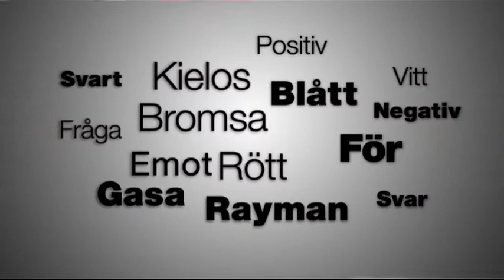Korseld med Thomas Östros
SvD:s Sanna Rayman och Aftonbladets Katrine Kielos grillar Thomas Östros (S).